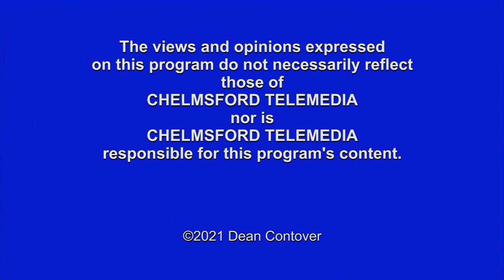The Current Buzz: Jane Sancinito - May 2, 2021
Dean Contover of The Current Buzz talks with Jane Sancinito, Assistant Professor of History, UMass Lowell.